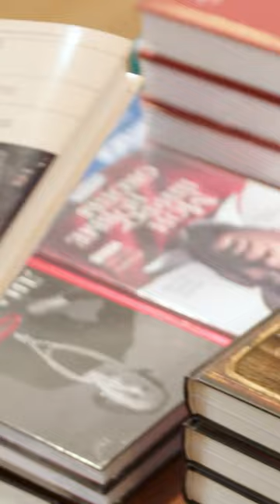Савва Морозов - простой крестьянин, который смог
Полную версию ролика можно найти на нашем канале!